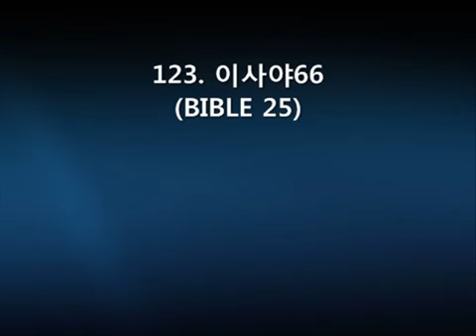Day 16 이사야 46 - 48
대선지서 읽기 계획 (이사야서 하루 3장씩 22일 )